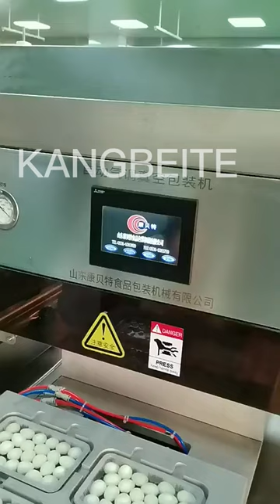Quail egg modified atmosphere vacuum packaging machine